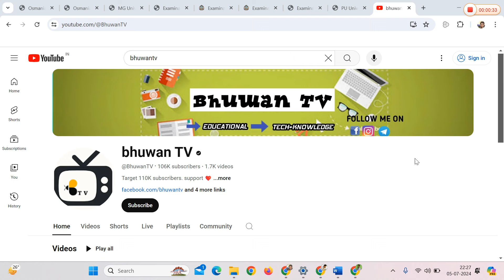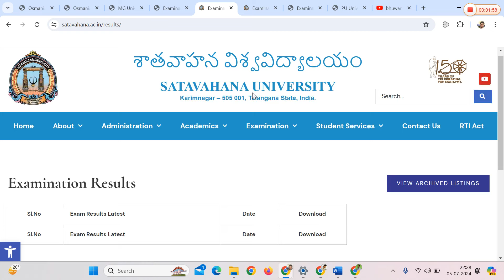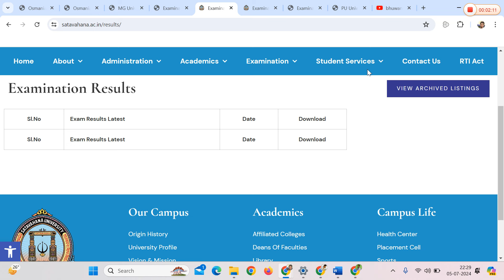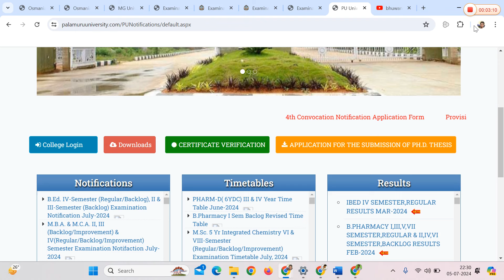OU,KU,PU,MGU,SU,TU Degree 2,4,6 sem results 2024|degree results regular & backlogs update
🎓 2024 Degree Results Update | OU, KU, PU, MGU, SU, TU 🎓

In this video, we provide the latest updates on the 2024 Degree 2nd, 4th, and 6th-semester results for regular and backlog exams from various universities including OU, KU, PU, MGU, SU, and TU.

📌 Universities Covered:

Osmania University (OU)
Kakatiya University (KU)
Palamuru University (PU)
Mahatma Gandhi University (MGU)
Satavahana University (SU)
Telangana University (TU)
🔔 Highlights:

Detailed analysis of results
Step-by-step guide to checking your results online
Important dates and notifications
Tips for students with backlogs